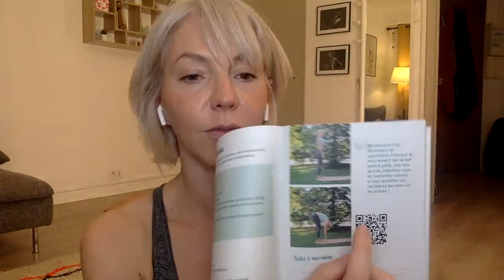LIVE Pilates 30 min - Renforcement musculaire à tous niveaux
Profite encore des 48h de soldes sur la boutique
🎁 Une clé ou une box commandée = un essai d'un mois gratuit aux cours en live

↡ Déroulez pour retrouver plein d'infos super utiles ↡

♡  Rejoignez la Pilaties Community ♡

N’oubliez pas de publier vos photos de postures avec le hashtag

💝 Le coffret qui chouchoute ton dos
🇫🇷  Made in France
🍃 La box respectueuse de la planète
💌 Livrée dans ta boite aux lettres

🌸  4 séances en LIVE par mois avec Audrey
🌸  Suivi personnalisé
🌸  Accès à un espace privé
🌸  Recevez un tapis de Pilates dès votre inscription
🌸  Sans engagement

✅  12 cours de 30 min sur 12 semaines
✅  Programme évolutif
✅  Accès à une plateforme privée en ligne
✅  Accessible depuis mobile, tablette ou ordinateur
✅  Pas de matériel nécessaire
✅  Cours tournés en pleine nature  🌱